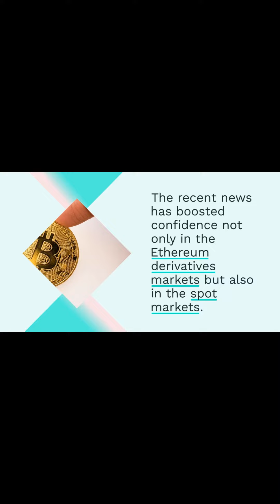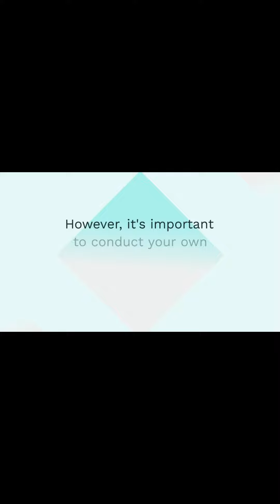Can Ethereum ETF Approval Drive ETH Price Toward $2,500